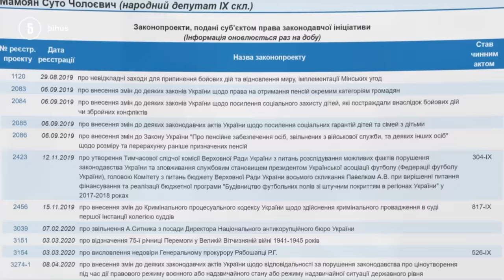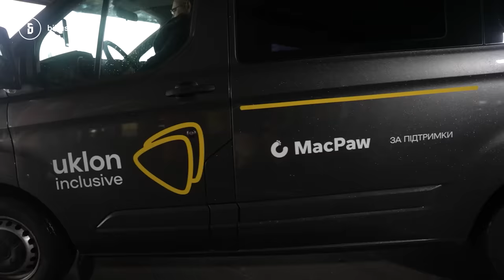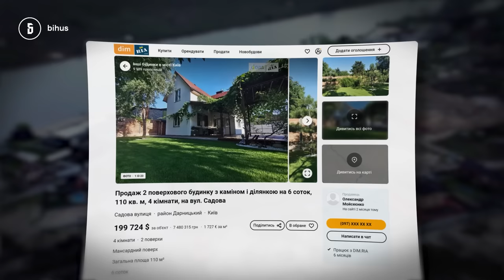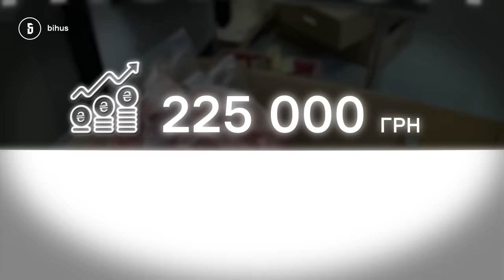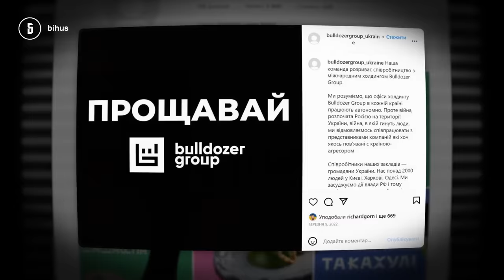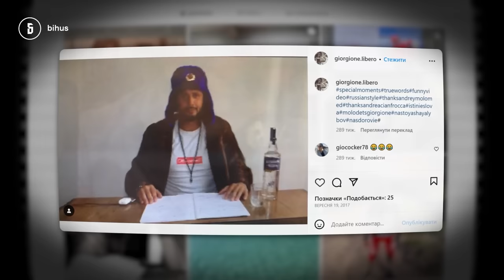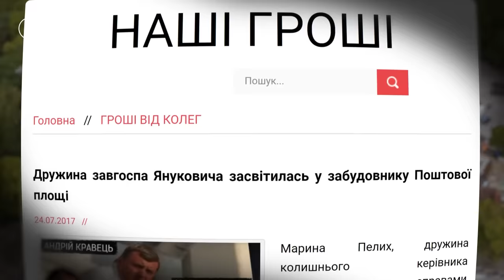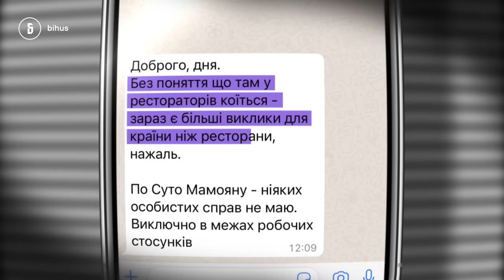Найпонтовіший нардеп з ОПЗЖ: автопарк на мільйон $ і зв'язки з росбізнесом Суто Мамояна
Uklon запустив новий клас авто — «Інклюзивний»! Він створений для пасажирів з інвалідністю, які пересуваються на кріслах колісних. Новий клас вже можна знайти у застосунку на головному екрані, поруч з іншими класами. Проєкт реалізований за підтримки компаній Mastercard та MacPaw, які виділили кошти на закупівлю перших спеціалізованих авто.

Нардеп від екс-ОПЗЖ Суто Мамоян досі з мандатом. За 4 роки свого депутатства він не зареєстрував жодного законопроєкту, голосував лише у 40% питань порядку денного, прогулював голосування та засідання парламенту. Але це не завадило йому оновити свій автопарк на мільйон доларів лише за рік повномасштабної війни. І ні, у деклараціях ви стільки доходів точно не знайдете.

Хоч ім’я цього політика не на слуху так, як імена інших його однопартійців, ми знайшли у Суто Мамояна багато цікавих зв’язків. Із рф, політиками часів Януковича, нинішніми ОПЗЖстами та… деякими особами з президентської партії. Про це - у випуску Анастасії Усенко та Вадима Коршенка.

00:00 - Суто Мамоян – депутат, про якого варто знати більше
03:20 - Мамоян у парламенті: жодного власного законопроєкту, але багато потрібних голосів
05:15 - автопарк Мамояна
07:03 - реклама
09:09 - ще трохи про авто Мамояна
11:25 - нерухомість нардепа
13:01 - офіційні доходи Мамоянів
14:33 - офіс в ресторані росіянина
17:08 - найчастіший візитер Мамояна
19:26 - “Ішак” - російський бізнес
25:45 - “Ішак", Мамоян і Давид Арахамія

Підтримати підрозділ Бігуса:
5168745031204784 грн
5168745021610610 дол